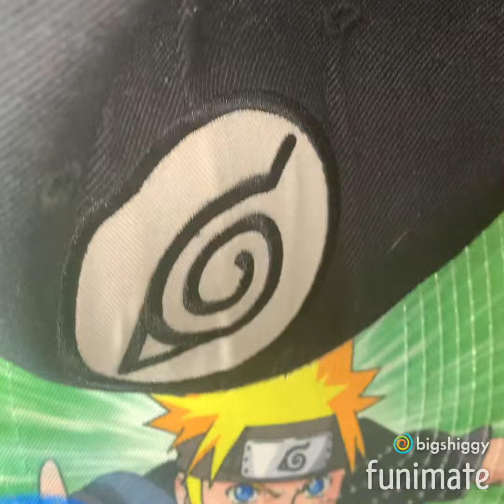My naruto things